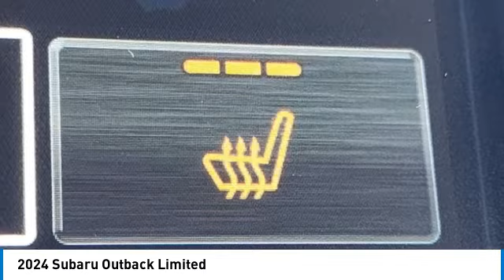2024 Subaru Outback I242536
2024 SUBARU OUTBACK Columbus, OH
Stock# I242536

Byers Imports
401 North Hamilton Rd

This 2024 Subaru Outback Limited CVT features a Ice Silver Metallic exterior with a Titanium Gray interior. Factory equipped with an impressive 4cyl, 2.5l, 182.0hp, and an transmission w/oil cooler with all wheel drive.

Byers Airport Subaru features a wide selection of new Subaru vehicles for sale near Columbus, Ohio. You can also visit us at, 401 N Hamilton Rd Columbus OH, 43213 to check it out in person!

*EXTERIOR OPTIONS:* Roof / Luggage Rack, Privacy Glass, Tinted Glass, Rear Window Wiper, Auto Headlamp, Spoiler / Ground Effects

OHIO'S BEST SUBARU MOTORS FINANCE CREDIT FINANCE RATES: are right here at Byers Airport Subaru Columbus Dealership where we offer the most competitive Subaru Motors finance rates near Columbus, Ohio for new & Certified Subaru Motors Finance Financing. Our brand Finance experts have solutions for everyone including bad credit car loans or first time buyer financing programs.

Byers Airport Subaru New Subaru dealership in Central Ohio is an easy drive or fly in from anywhere in the United States. Our Subaru dealership sits just east of Columbus, OH.

When choosing Subaru dealers Columbus, OH shoppers prefer the short drive to Columbus, Ohio where Byers Imports Subaru has a new Subaru Superstore and has the best customer service. We're glad you found this new Subaru Outback for sale at our Subaru dealership near you in Columbus, OH in Columbus, OH. Looking for Subaru financing? Our Byers Airport Subaru finance specialist will find the best rates available for this new Subaru Outback for sale. Byers Airport Subaru ha